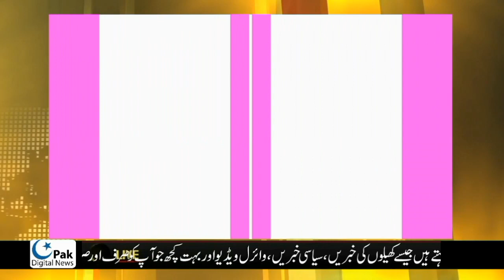Shahbaz Sharif ke baghad Hamza Shahbaz ki Girftari | Hamza Shahbaz Arrest | NAB